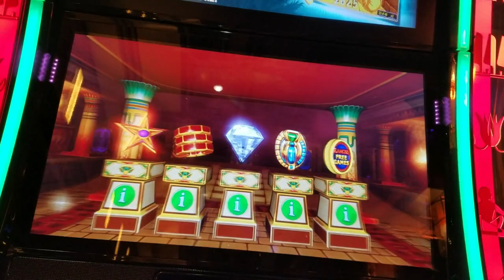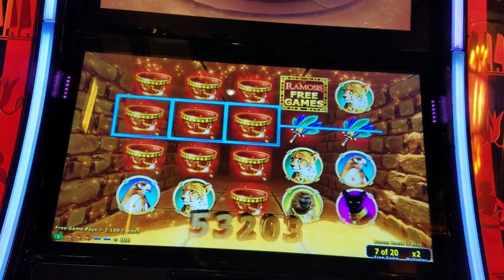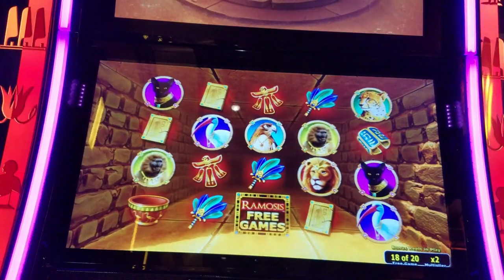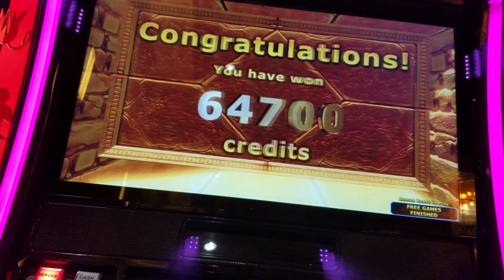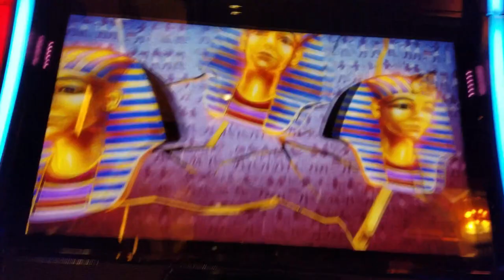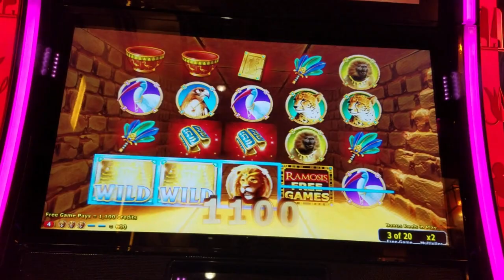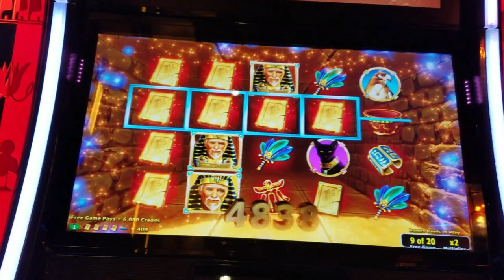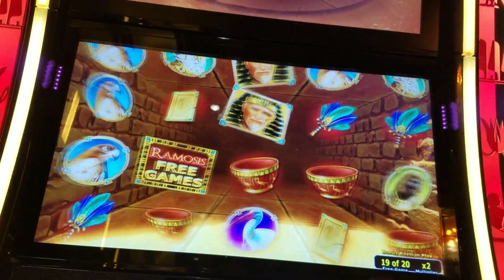⭐SPHINX 3D RAMOSIS FREE GAMES⭐ 💥Max Bet💥 (BIG WIN)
RAMOSIS FREE GAME BONUS
This free games bonus is played on special bonus reels and awards 20 free games with a 2x multiplier. Sphinx 3D™ is the first title in our new True3D™ product line, utilizing patented, award-winning 3D display technology exclusively designed for GTECH for the gaming industry. This True 3D™ experience is certain to impress with its unique award-winning and patented autostereoscopic technology, using integrated eye-tracking to make images jump off the screen or stretch into infinity in high resolution.
The integrated eye-tracking system detects the player’s position and continuously adjusts the image according to their position. The image is processed and displayed so that the ideal 3D picture self-matches the player’s precise line of sight, allowing freedom of movement in all directions – all without the need for special glasses.
Sphinx 3D, a five-reel, 30 line game features an action-packed base game and a total of seven bonuses: two in the base game, and five that are part of the Sphinx Bonus selection.
Three Sphinx symbols in the base game trigger the Sphinx Bonus selection: the higher the bet, the bigger the selection of bonuses to choose from in this unique take on buy-a-feature.
All bonuses leverage the 3D technology to enhance the gaming experience, and game play is radically transformed by using an integrated player eye-tracking system that allows players to move their head to change viewing angles and explore different bonus environments.
Three Sphinx symbols on reels two, three, and four trigger the Sphinx Bonus. Players travel up to the Sphinx pyramid in this Bonus Selection Segment in an immersive real-time rendered 3D scene.

DIAMONDS CHAMBER BONUS

Players pick from a selection of diamonds to reveal credits, multipliers, or extra rounds during four rounds of game play.

STARS PROGRESSIVE

Players choose stars that move to the upper screen to be placed next to the five progressive jackpot levels. Five stars next to the same level award the corresponding jackpot amount, and at least one jackpot is guaranteed. The progressive can be standalone or linked with Game Boss.

Ancient Wheel Bonus

The player can choose up to three times from three magic wheels representing different volatilities. Spinning the wheels will start the playoff of a credit amount that is shown on the wheels. Players can look around and behind the wheel to peek at values before making a selection.